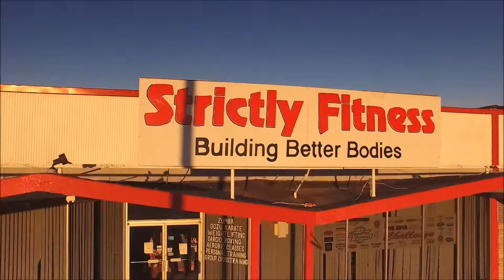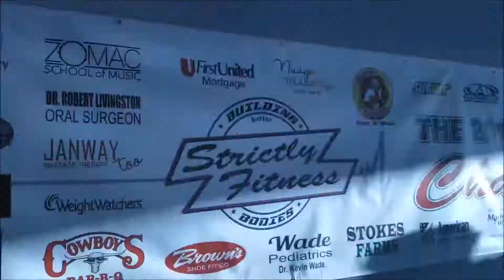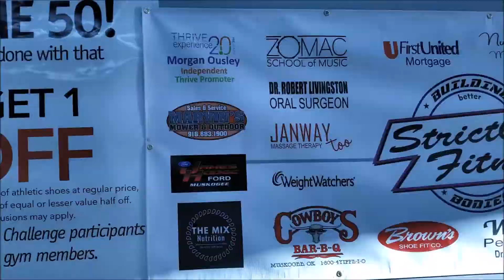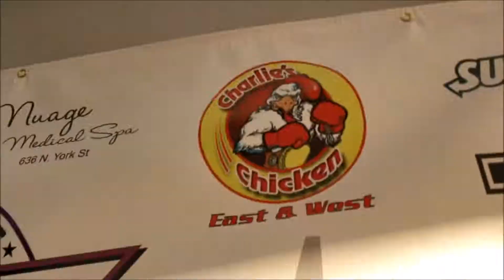Muskogee Challenge on VLOG#332